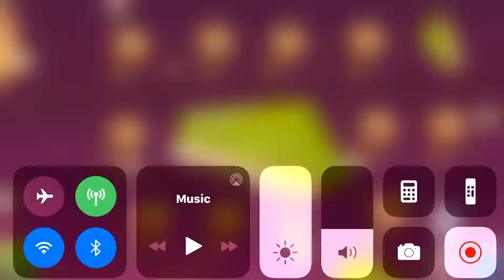Ckeur Games Concet and Submit Toys